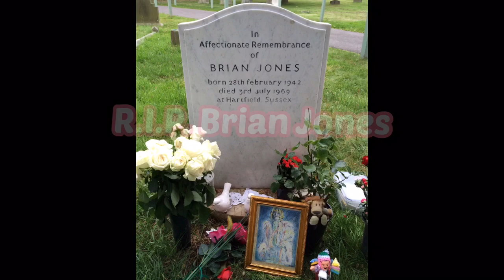R.I.P. Brian Jones #2（Mother's Little Helper / The Rolling Stones Acoustic Cover）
・Mother's Little Helper〈Jagger / Richards〉
Acoustic arranged by Takeo Brian Katayama
Filmed by Kawano Thorogood

【KATAYAMA'S】
Sitar＆Vo.：Takeo Brian Katayama
Acoustic Guitar：Yukari Pallenberg

R.I.P. my master Brian Jones, the genius of music and the founder of the Rolling Stones!!
My wife and I played "Paint It, Black", Mother's Little Helper"＆"Gomper" at the Cheltenham Cemetery and Crematorium in the summer of 2016. We respect Brian Jones and we love him very much!!

■Takeo Brian Katayama (Sitar Player / Guitarist)
片山"Brian"健雄 (シタール奏者 / ギタリスト)